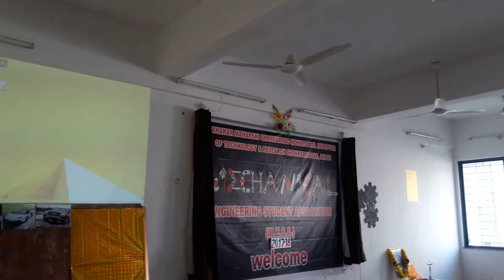MESA Anniversary 2K17 @SMSMPITR, Akluj